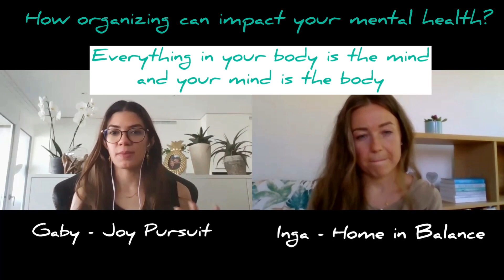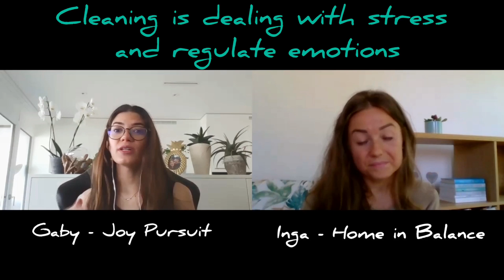How organizing can impact your mental health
Our emotional state can be influenced by our physical posture and environment. Our home is a place where we should be relaxed and feel calm.